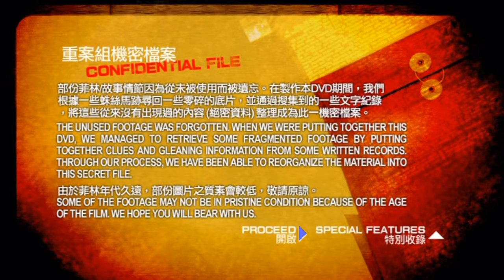Jackie Chan - Crime Story (1993) Lost Footage (aka Confidential File)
This is a special bonus feature titled Confidential File from the R3 Fortune Star/Joy Sales DVD of Crime Story. It shows lost pieces of film that were discovered and provides context for each scene shown. According to the feature, there was an interview with Jackie Chan where he revealed that there was a cut of his own for Crime Story and that director Kirk Wong also had his own personal cut as well.